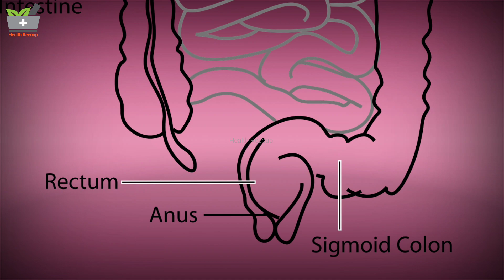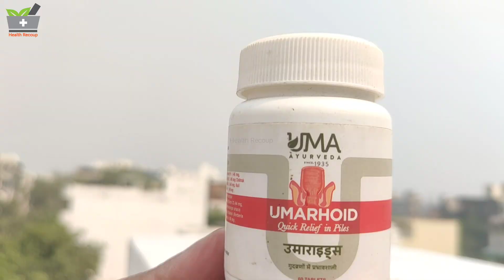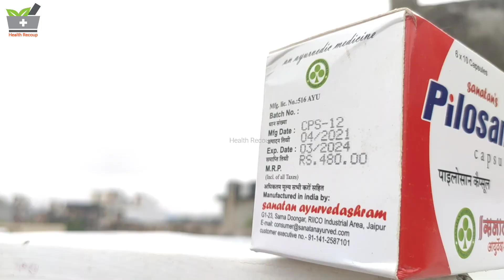कब्ज़, गैस, अपच, अजीर्ण उसके बाद पाइल्स हो जाना, मस्से फूल जाना, खूनी और बादी पाइल्स की दवाइयां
हेल्लो फ्रेंड्स Health Recoup Channel में आपका स्वागत है यहाँ पर आपको हेल्थ, ब्यूटी, फ़िटनेस, सप्लीमेंट, रेमेडी और सभी समस्याओं का सलूशन मिलने वाला है तो फ्रेंड्स विडियो देखे विडियो अच्छी लगे तो like कीजियेगा, comment कीजियेगा और अपने दोस्तों को विडियो शेयर करना न भूले ! धन्यवाद !

विडियो में दी गयी जानकारी व्यक्तिगत है आप दवाई का सेवन डॉक्टर की  सलाह से करे !

L Arginine क्या है || L Arginine खाओ बॉडी बनाओ || गोली एक फायदे अनेक || What is L Arginine

संग्रहणी, अतिसार की आयुर्वेदिक दवाई || बार बार चिकने दस्त आना, आव आना , कच्चा मल आना सबका समाधान

IBS, Colitis, अतिसार और संघरेहणी का आयुर्वेदिक उपचार | मल के साथ आवँ आती है || पेट मे मरोड़ उठती है

मन्दाग्नि, अजीर्ण, भूख न लगना, अतिसार, चिकना मल बार बार आना आदि का आयुर्वेदिक समाधान || IBS medicine

कब्ज़ और दस्त दोनों बना रहता हो तो ये दवाइयां फायदेमंद होंगी ।। कब्ज़ और अतिसार की आयुर्वेदिक दवाई

पुड़िया एक काम अनेक || संघरहनी अतिसार और IBS की आयुर्वेदिक दवाई || Ayurvedic medicine of IBS, Colitis

पेट की सभी तकलीफों से आराम, विषाक्त तत्त्वों को बाहर कर, ताकत, शौष्ठव और बलवान बनाये बलसान टॉनिक

कब्ज और पेट की सभी तकलीफों का अंत तुरन्त || बस 1 चम्मच पेट चकाचक || दिनभर ताजगी और स्फूर्ति

अजीर्ण, मन्दाग्नि, कमजोर पाचन तंत्र, भूख नही लगती है, खाना ठीक से हज़म नही होता है अपनाये Zysun Syrup

सफेद मूसली पाचन तंत्र को मजबूत करके शरीर में भरपूर शक्ति और ताकत भर देता है || ताकत की दवाई मूसली

मजबूत पाचन तंत्र, शक्तिशाली, बलवान और वजन बढ़ाने के लिए दिव्य रसायन वटी का सेवन करें

ख़राब पाचन, खून न बनना, चेहरा पर रौनक न होना | पेट स्वस्थ तो शरीर स्वस्थ | Irosan Syrup नया खून बनाये

आयुर्वेदिक Breast Massage Oil, छोटे, बेडौल, ढीले स्तनों के लिए Brestin Oil से पाए कसा हुआ बदन